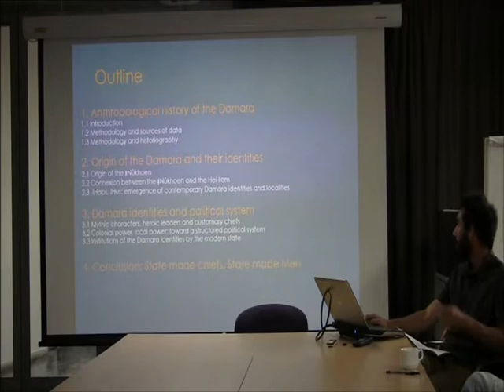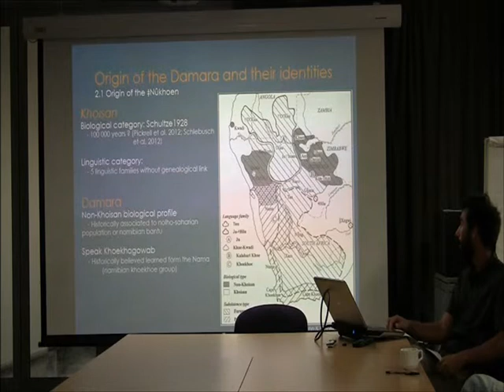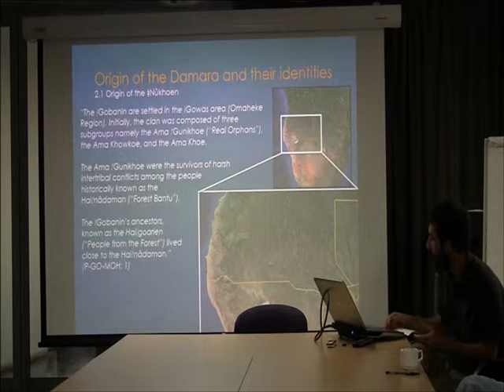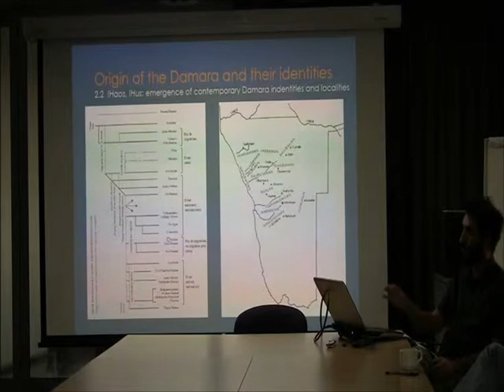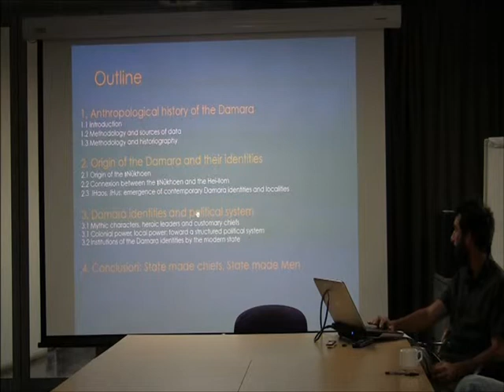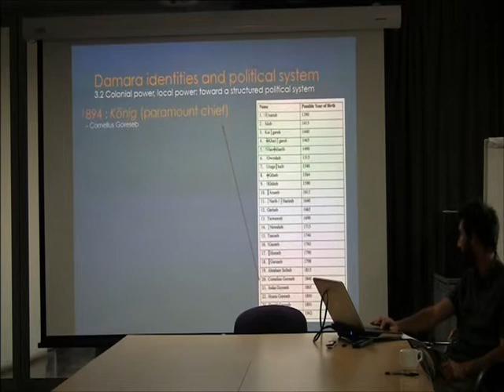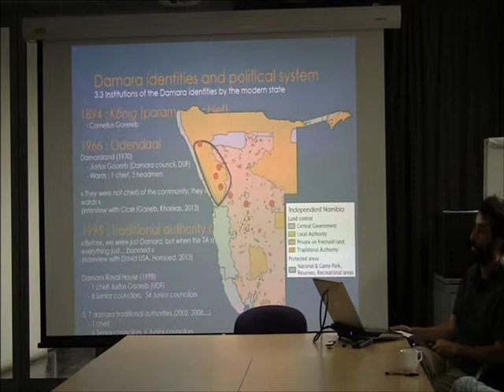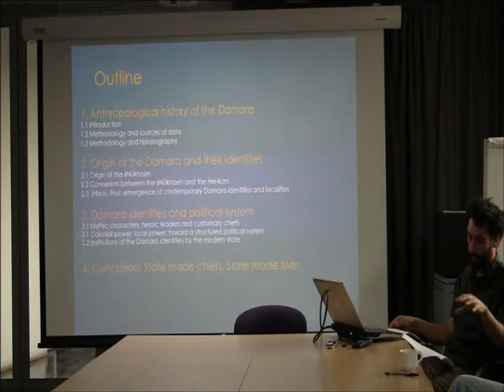J. Benabou "From ǂNûkhoen to Damara. Origins, identities and political structures", Dec. 2014 - FISH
FISH - French Institute Seminars in Humanities
Jonathan Benabou, PhD Candidate, Muséum National d'Histoire Naturelle:
"From ǂNûkhoen to Damara. Origins, identities and political structures"
Monday the 8th of December 2014

This seminar will present research focused on the anthropological history of the ǂNûkhoen/Damara, a socio-cultural group living in contemporary Namibia. This work is drawing on ethno-historical material and recently written documents produced by the Damara People collected since 2011, early and late ethnographic accounts of the region as well as scientific literature in genetics and linguistics. The general objective is (i) to trace back the origin(s) of the ǂNûkhoen and the historical processes leading to the emergence of Damara groupings and identities in relation to space; (ii) describe the shift form a non-structured political system to state institutions made of chiefs and councillors, the « traditional authorities » and their « jurisdiction area », (iii) defining and freezing the (new) identities they represent.

Jonathan Benabou is a doctoral student at the National Museum of Natural History. He works on dialectics between land, identity and authority and on the social and political transformations among the Damara People. He is also conducting a study on the historical and socio-anthropological approach of the community’s management of the natural resources in Western Namibia.